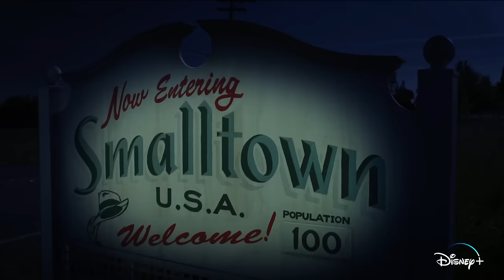Man or Muppet | The Muppets | Disney+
Reflect on your reflection and celebrate 10 years of The Muppets movie with an all-important question: Are you a MAN or a MUPPET?! TheMuppets movie is streaming on DisneyPlus.